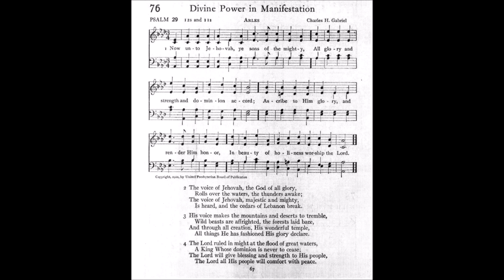Now Unto Jehovah, Ye Sons of the Mighty (Arles)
Tune: Arles by: Charles H Gabriel

1 Now unto Jehovah, ye sons of the mighty,
All glory and strength and dominion accord;
Ascribe to Him glory, and render Him honor,
In beauty of holiness worship the Lord.

2 The voice of Jehovah, the God of all glory
Rolls over the waters, the thunders awake;
The voice of Jehovah, majestic and mighty,
Is heard, and the cedars of Lebanon break.

3 The voice makes the mountains and deserts to tremble,
Wild beasts are affrighted, the forests laid bar,
And thro' all creation, His wonderful temple,
All things He has fashioned His glory declare.

4 The Lord ruled in might at the flood of great waters,
A King Whose dominion is never to cease;
The Lord will give blessing and strength to His people,
The Lord all His people will comfort with peace.